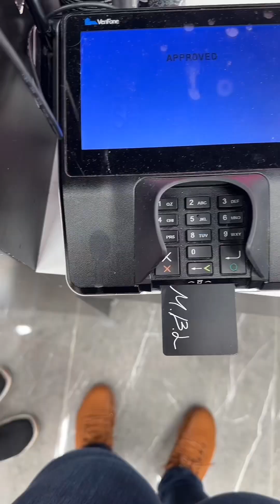Daily Vlog: Taking Mi’Love Shoe Shopping